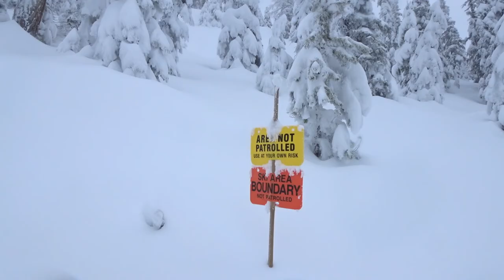Snowboarding in a Snowstorm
Snowboarding in a snowstorm with low visibility at times.